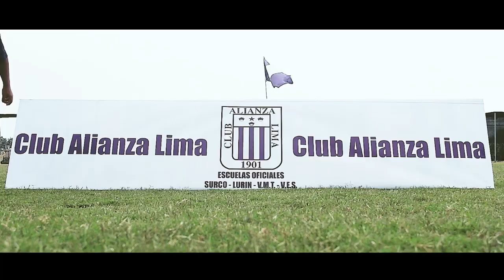club alianza lima escuelas oficiales-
surco,lurín,villa maria del triunfo,villa el salvador,chincha
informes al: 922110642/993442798